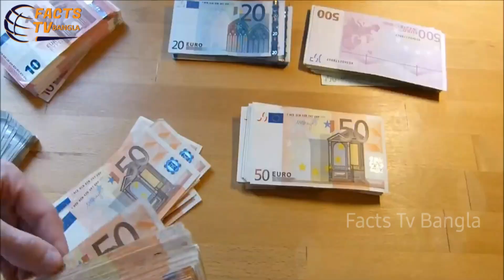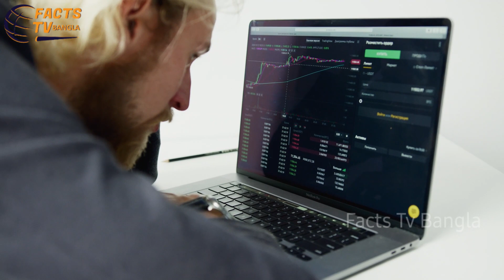এভাবেও একটি দেশ চলতে পারে না দেখলে বুঝতেই পারবেন না।Facts About Netherlands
আজ আমরা আপনাদের সামনে দুনিয়ার এমন একটি দেশ সম্পর্কে যে দেশের ব্যাপারে সবাই অনেক জানতে চায়।এই দেশের ইনকাম ও কিন্তু অনেকটাই নির্ভর করে অন্য দেশের মানুষদের ওপর।আর কি কি সুবিধা তারা প্রদান করা টুরিস্টদের।জানলে আপনি নিজেও অনেক বেশি অবাক হয়ে যাবেন।তাহলে চলুন দেখে নেয়া যাক এই ভিডিওটি।